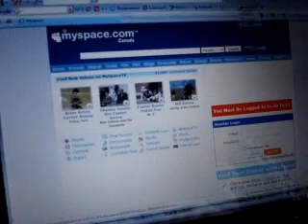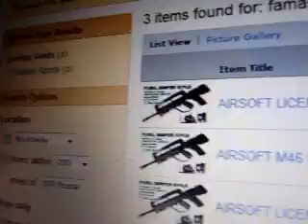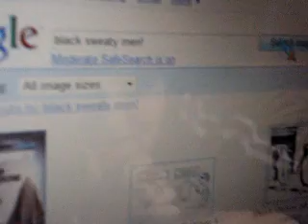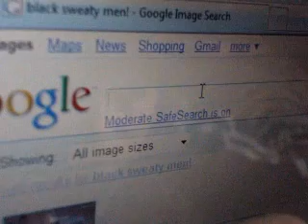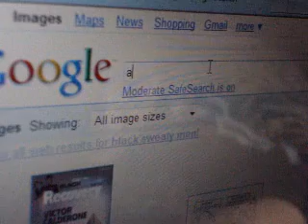Black Quest 6: Light The Fuse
The first episode of the second season.